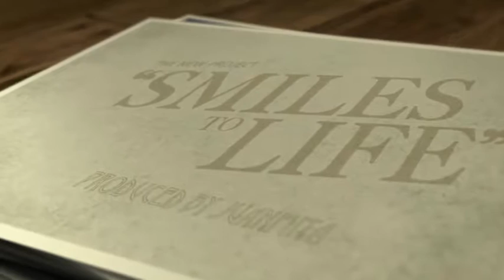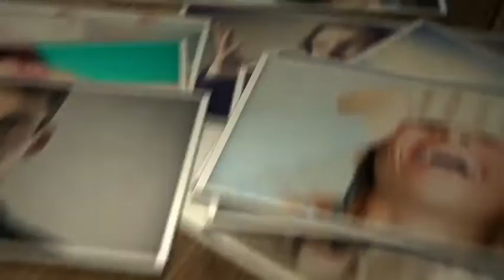After Effects Template : Photo Gallery Smile To Life